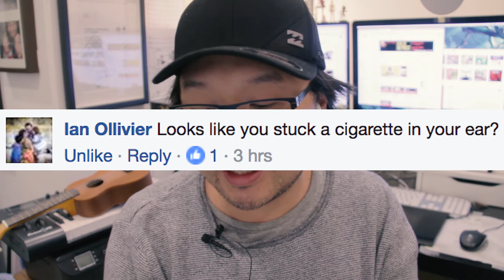I got Airpods!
EPISODE 76
14 March 2017